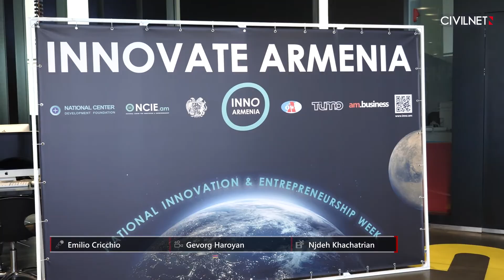Austrian, Armenian scientists sign agreement to study Armenia’s Mars-like terrain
The Armenian Aerospace Agency signed a memorandum of understanding over the weekend with the Austrian Space Forum regarding the AMADEE-224 Mars Analog Mission, which is set to be held in Armenia. The signing ceremony took place on the sidelines of INNO Armenia 2023’s National Innovation and Entrepreneurship week at Yerevan’s TUMO Center for Creative Technologies. Experts at the event also held panel discussions and exchanged knowledge and experience, mainly in the field of technology commercialization. The Austrian scientists that CivilNet’s team met noted that certain parts of Armenia have a lot of similarities with Mars’ terrain.